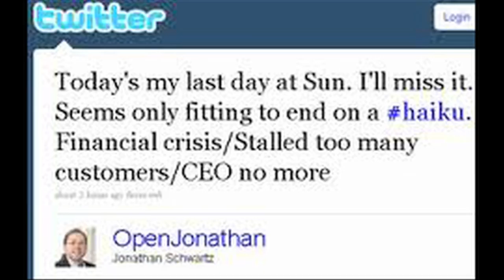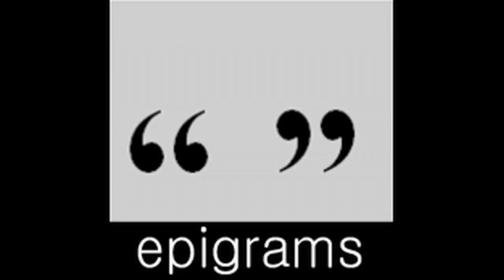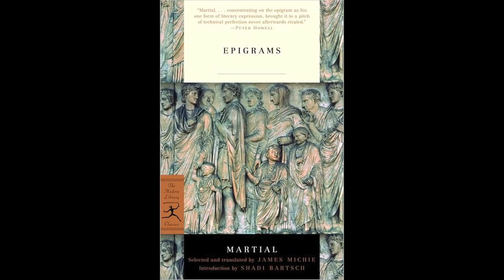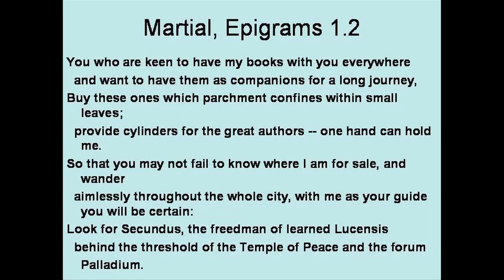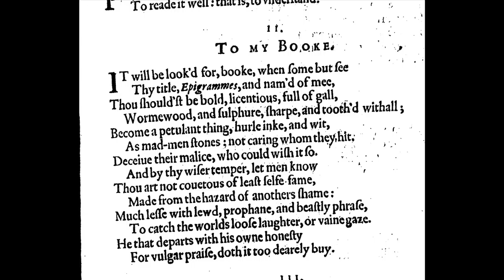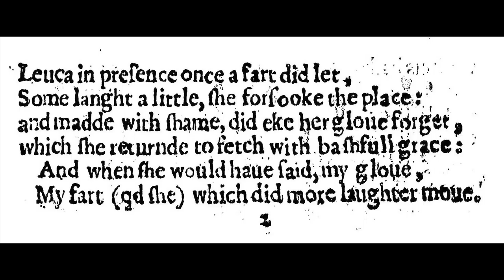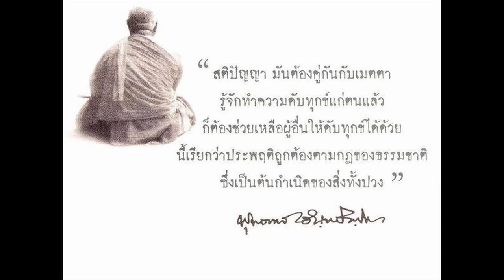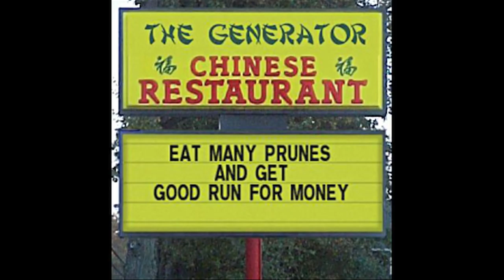from epigrams to tweets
Dr collette snowden looks at how all the new sms/tweet language is not new at all.